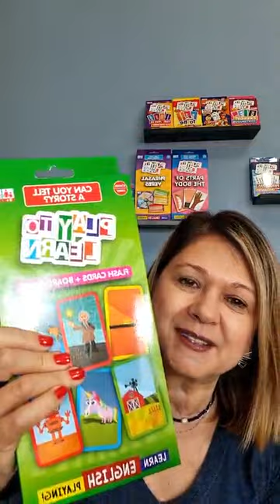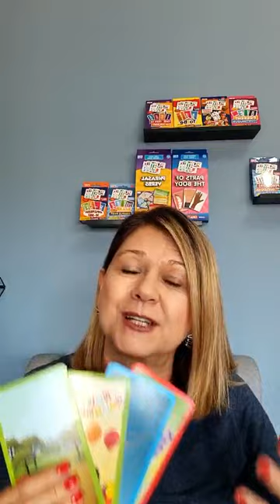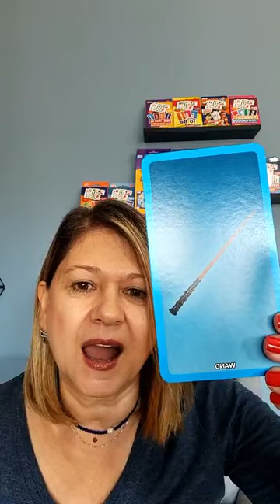Countries of the World - Como usar